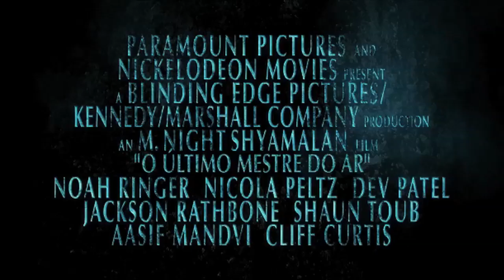O Último Mestre do Ar (The Last Airbender) - Trailer Legendado HD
SINOPSE:

Na história, o mundo é dividido em quatro nações: a Nação do Fogo, o Reino da Terra, a Tribo das Águas, e os Nômades do Ar. A cada geração surge uma pessoa que possa controlar os quatro elementos (terra, água, fogo e ar) e que domine as artes marciais. Essa pessoa é o Avatar.

Quando a Nação do Fogo ataca as outras três nações a fim de escravizá-las, o Avatar desaparece, retornando cem anos depois e partindo em busca da libertação das nações.